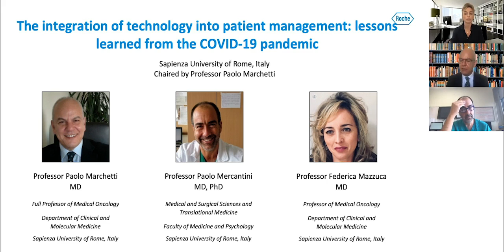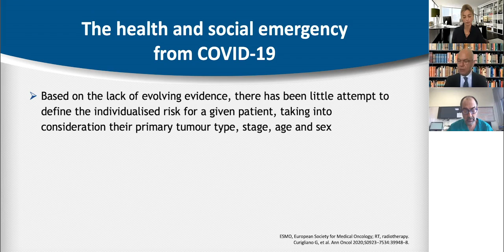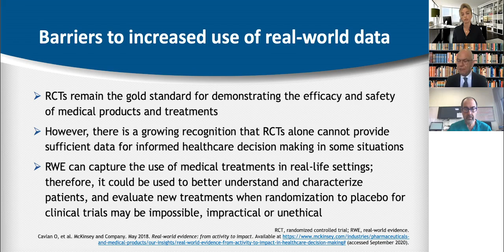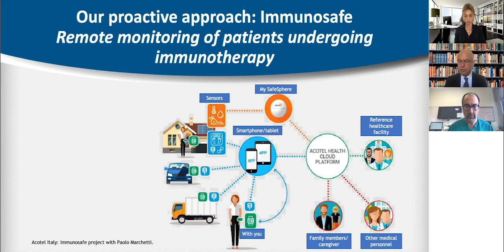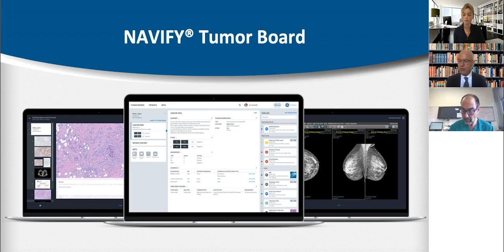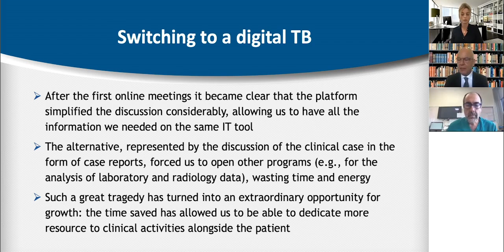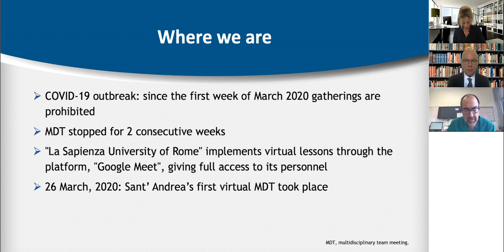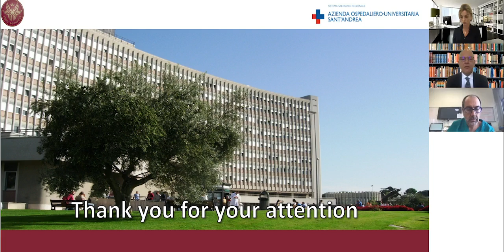The Integration of Technology into Patient Management: Lessons Learned from the COVID-19 Pandemic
Professors Marchetti, Mercantini and Mazzuca share how the current pandemic has affected the care of their patients with cancer. Discussion focuses on how tumor boards have been impacted and the solutions they have used to maintain agile working practices, including implementation of a digital tumor board solution.
MC--05856